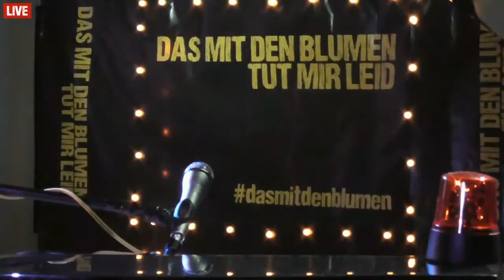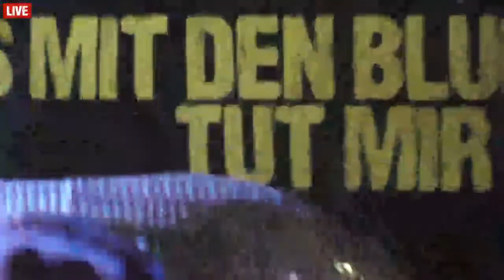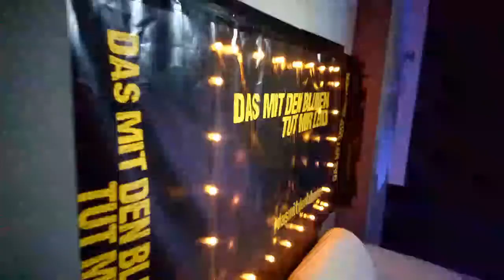Das mit den Blumen tut mir leid // Aussitzen Deluxe 2.0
…spielt melancholische Pop- und Rock-Chansons in deutscher Sprache – live anmoderiert durch absurde, aber weitgehend wahrheitsgetreue Erlebnisse der Bandmitglieder. Das Konzept des Live-Programms ist weitgehend einzigartig und kurzweilig. Denn im Grunde genommen erzählt jeder Abend eine in sich schlüssige (Lebens)Geschichte: Freude und Feiern als Grundprinzip, Liebeskummer inspiriert, das Schlimmste ist immer auch das Größte – unsere Herzen sind immer offen. Und Versagen erzeugt keine Angst, denn erst wenn die Sehnsucht größer ist als die Angst, entsteht Mut.

Enthält: PAUSE
...s'ennuyer comme á 18eme siècle. présenté par Coco Clou...
and thanks a lot for the music to: The Karlos Kollective